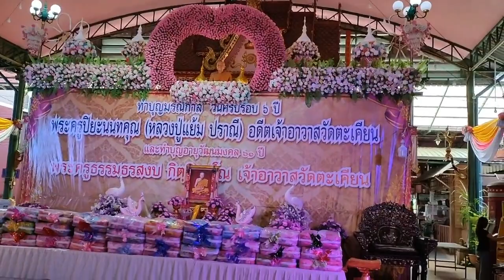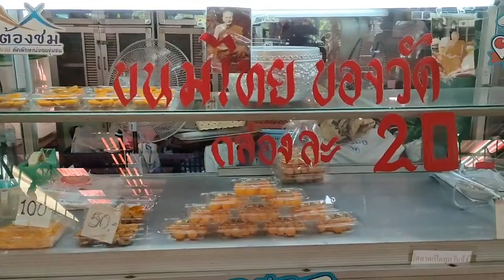ตลาดน้ำที่น่าเที่ยวที่สุด!..ตลาดน้ำวัดตะเคียน ถ.พระราม 5 อ.บางกรวย จ.นนทบุรี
ตลาดน้ำที่น่าเที่ยวที่สุด!..

ตลาดน้ำวัดตะเคียน ถ.พระราม 5 อ.บางกรวย จ.นนทบุรี